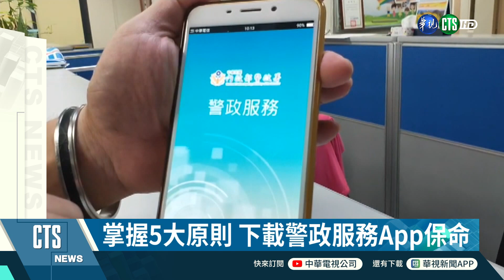【新聞精華】擄殺女大生供詞疑點多／警官提醒自我保護原則│華視新聞2020/10/31│主播 陳詩雅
長榮大學馬來西亞籍女學生被勒斃棄屍，涉案的梁姓凶嫌偵訊時供稱是失手將人勒斃，對鍾姓女大生只有猥褻沒有性侵，不過，警方認為是預謀犯案，凶嫌供詞是為了故意殺人脫罪，到底他有沒有涉犯性侵，檢方已經採集檢體送驗，而法院也裁定收押未禁見。

女大生因落單而遇害，曾任前總統李登輝夫人李曾文惠女士隨扈的女子防身術警官蘇鳳琴表示，每個人要牢記自我保護的五不原則，包括不走暗巷、避免夜歸、不讓錢財外露等等，另外，她也示範如果遭受歹徒攻擊時，要如何反擊對方要害，讓自己逃脫的防身術。